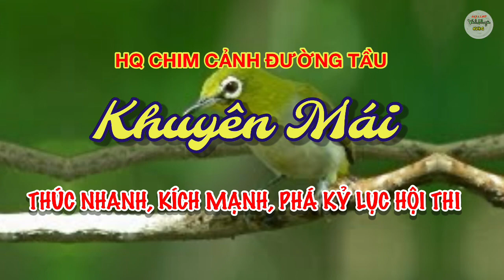KHUYÊN MÁI - Thúc Nhanh, Kích Mạnh, Phá Kỷ Lục Hội Thi | Vành Khuyên HvBg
🇻🇳 Chào anh em đến với VÀNH KHUYÊN HvBg ❤️

▶️ Tham gia "CLB HỘI QUÁN CHIM CẢNH ĐƯỜNG TẦU" nhiều năm, là người có đam mê chơi chim nhất là chim VÀNH KHUYÊN. Nay mới có thời gian làm Video để cùng giao lưu với anh em xa gần, đặc biệt là các nghệ nhân. Mong anh em cho ý kiến để giúp mình ngày một trưởng thành hơn...❤️😍😍😍

▶️ NGUYỄN NHƯ ĐẠT - VÀNH KHUYÊN HvBg
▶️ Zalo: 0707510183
▶️ Anh em ủng hộ kênh mình nhé ❤️❤️❤️
                  Cảm ơn anh em rất nhiều !